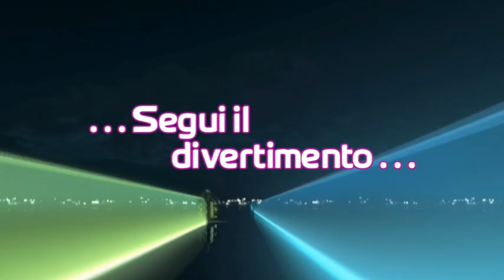8 Ottobre Grand Opening MY KETA - Il tuo venerdi notte LGBT a PISA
Il venerdi notte con lo staff di STUPID!A approda a Pisa all'AKUA KETA ex Carmilla in Via Sancasciani. La musica di Riccardo Deejay, la simpatia di La Wanda Gastrica, l'estro di Nike e l'energia di Angel Devid vi accompageranno per tutta la stagione invernale nel cuore della Toscana, là dove le notti toscane hanno avuto origine.

MyKeta è a ingresso libero. Ogni Venerdi al Colors puoi trovare MyCard al costo di 10 EURO che ti dà diritto a due consumazioni per il venerdi sera una al Colors e una al MyKeta. Per info 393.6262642